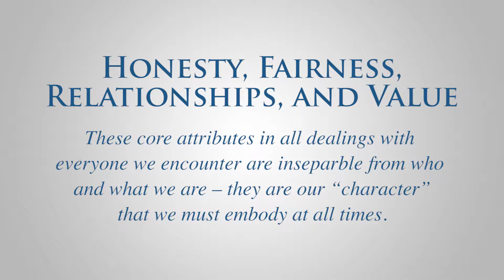Honesty, Fairness, Relationships, and Value – Our Core Values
These core attributes in all dealings with everyone we encounter are inseparable from who and what we are – they are our “character” that we must embody at all times.